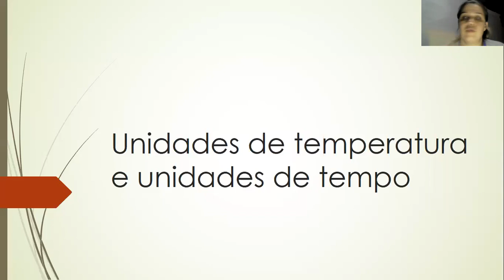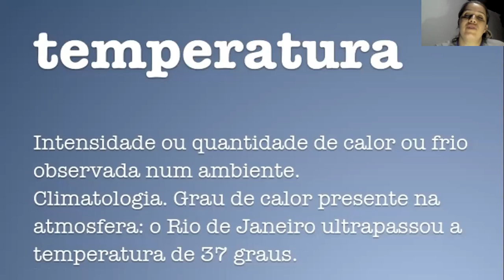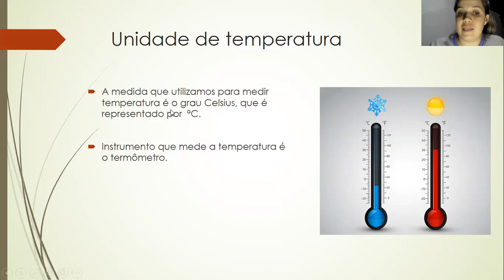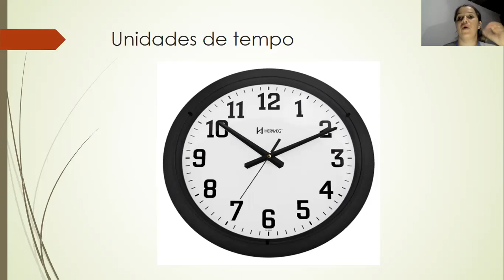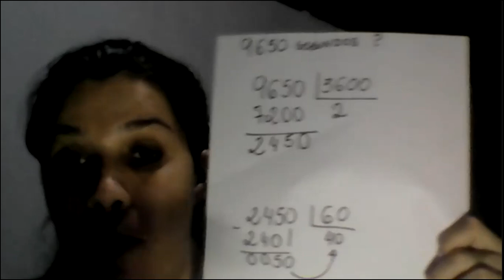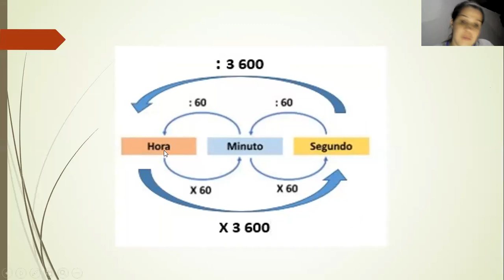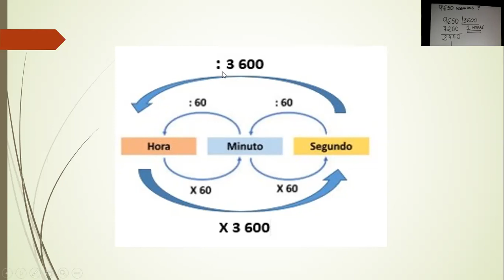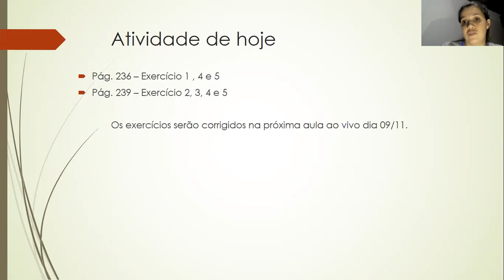6º ano - 70º Aula de matemática Dia: 06/11 Professora Rafa